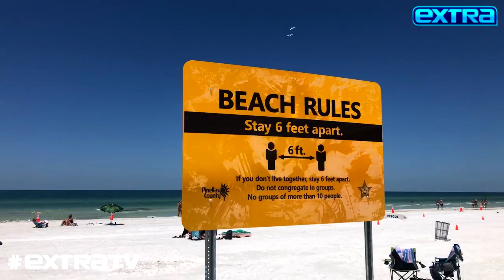Doctor Reacts to Coronavirus Super-Spreader Events Over 4th of July Weekend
“Extra’s” Billy Bush sat down with Dr. Armand Dorian, who reacted to news of coronavirus super-spreader events over the July 4th weekend where people gathered in large numbers without masks.

Dr. Dorian also spoke about actor Nick Cordero, who passed away over the weekend after battling COVID-19 complications for more than three months.